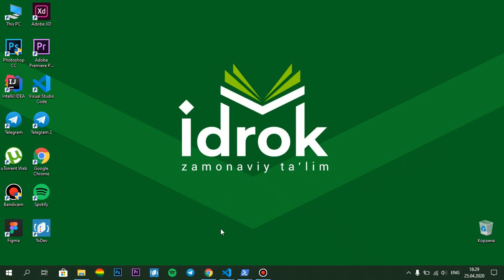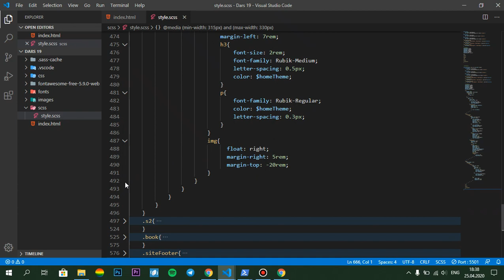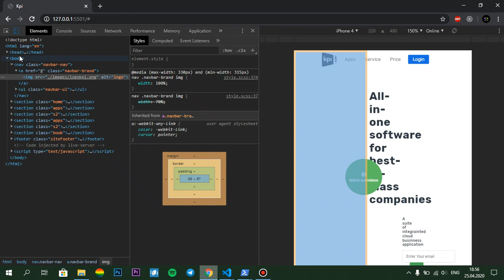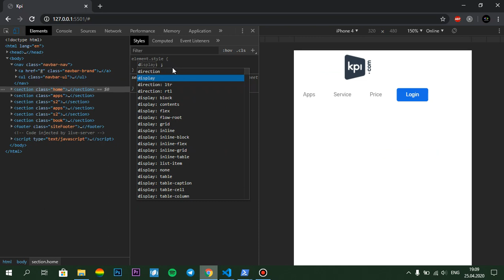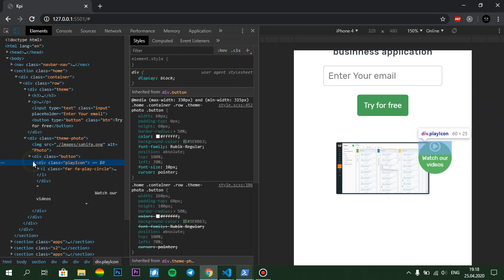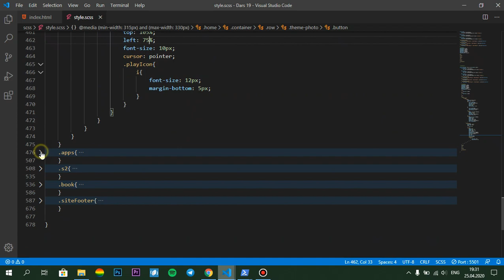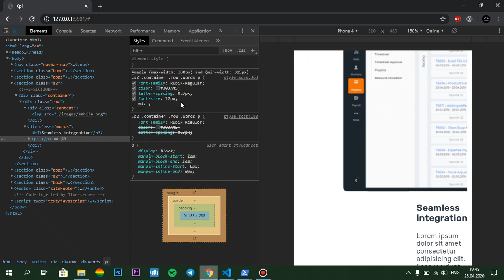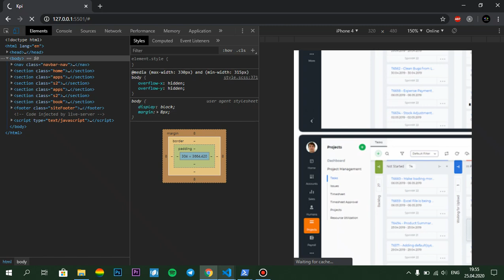Frontend Dasturlash 19-Dars | Landing Page, Responsive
Assalomu aleykum qadrli do'stlar!
✅ Bugungi 19-video darsimizda amaliyotimizdagi Landing Pageni Responsiveligini ya'ni mobil versiyaga moslashni boshliymiz!

Layklaringizni ayamang chunki shu Layklar ham bizga motivatsiya bo'ladi va biz sizlarga yanada qiziqarli video darslar tayyorlashga harakat qilamiz... 😉